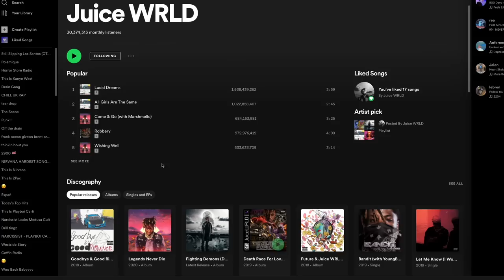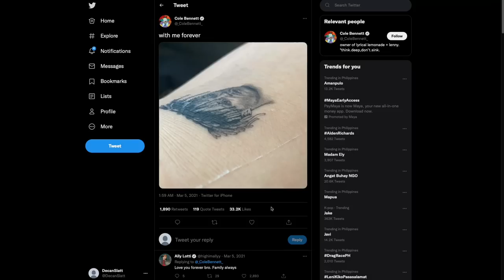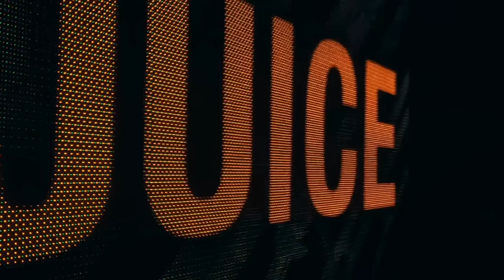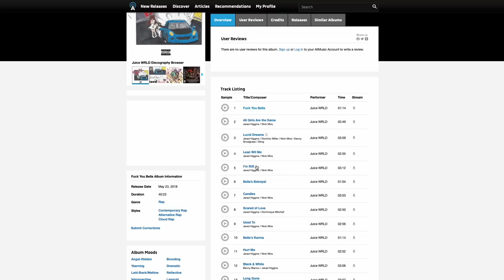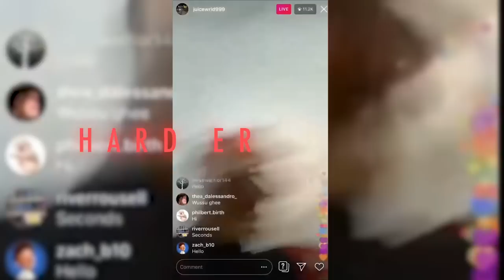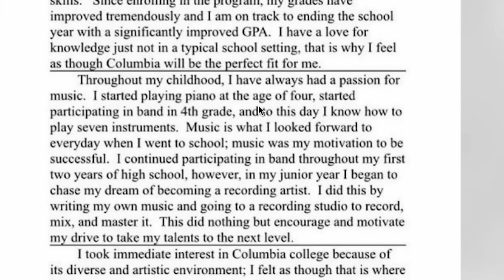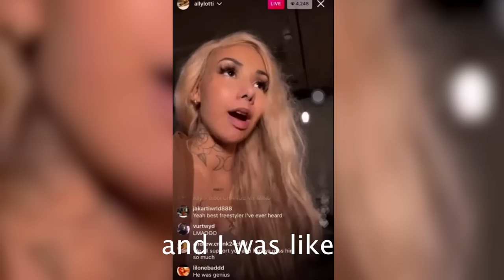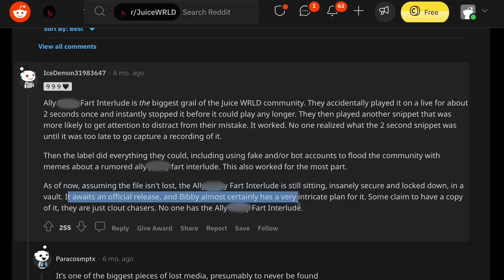The Juice WRLD Iceberg Explained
Juice WRLD is a late artist whose emotionally vulnerable style took him from SoundCloud to stardom at record speeds. Not only was his rise to stardom rapid, but so was his career as a whole. Juice’s struggles with addiction and mental health ultimately claimed his life at the young age of 21, ending his career just a few years after it began. He recorded thousands of songs in the short period of time he made music, allowing his label to posthumously release unheard music in his memory. It can be hard for some to listen to the music released after his passing because of how often it openly discusses the struggles he was dealing with that ultimately lead to his demise, but the messages in his music also resonate with others who share the same struggles. If you listen to hip hop and rap, you have most likely heard of Juice WRLD to some extent. But how far does your knowledge of Juice WRLD go? Does it lie just at the tip of the iceberg? Or does it extend far beneath the sea? In this video, I explain the full Juice WRLD iceberg, covering everything there is to know about the late emo and SoundCloud rap icon who influenced so many in such a short period of time.

0:00 Intro
1:38 The Sky (Layer 1)
13:22 Sponsor
14:56 The Tip (Layer 2)
28:53 The Sunlight Zone (Layer 3)
51:15 The Twilight Zone (Layer 4)
1:15:57 The Abyss (Layer 5)
1:26:23 The Trenches (Layer 6)
1:38:20 Outro

Shout out to @umeshdowney for the edit at 1:02:18-1:02:46